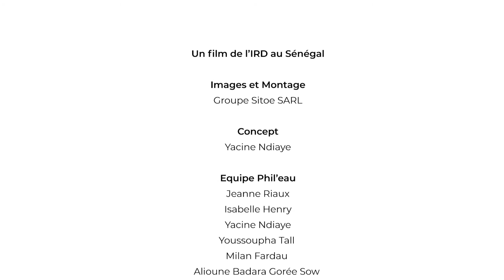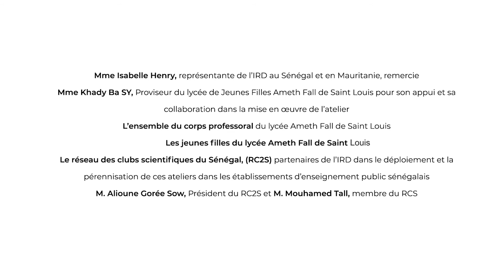L'eau en partage (version courte)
Les ateliers "Phil’Eau" sont l’initiative d’une chercheure IRD, Jeanne Riaux. Ils abordent la problématique de l’eau sous ses différentes dimensions : comme lien à la fois géographique , historique et social, comme ressource en partage et enfin comme véhicule d’imaginaires.
Ateliers déployés dans les ateliers scolaires sénégalais grâce à l’appui du réseau des clubs scientifiques du Sénégal (RC2S).

La version longue de L'eau en partage est disponible sur Canal-U

Un film de l'IRD au Sénégal
Images et montage : Groupe Sitoe SARL
Concept : Yacine Ndiaye
Equipe Phil'eau : Jeanne Riaux, Isabelle Henry, Yacine Ndiaye, Youssoupha Tall, Milan Fardau, Alioune Badara Gorée Sow, Mouhamed Tall

© IRD au Sénégal - Juin 2021